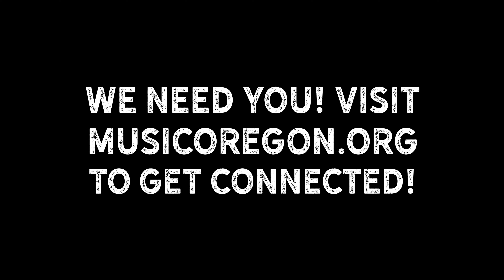Dirt Twins - MusicOregon 2023 Echo Fund Recipient Interview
ABOUT
Dirt Twins started as a two piece and in 2022 we grew to round out the sound. We are a 5 piece with congas, 2 saxes, guitars, synth, bass, drums. It's a really fun party sound, we love playing live and getting everyone all riled up. We’ve got two records out, and more songs in the oven!

MusicOregon's Echo Fund supports independent, working musicians by funding creative, non-performance projects that support new growth and spur creative and career development. Video by Joe Sanchez of @easyfolkmedia